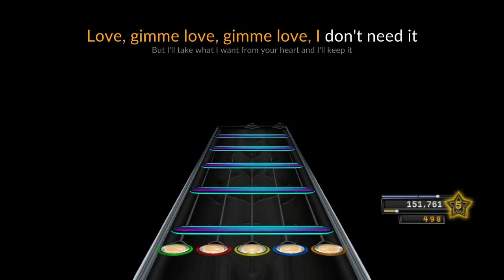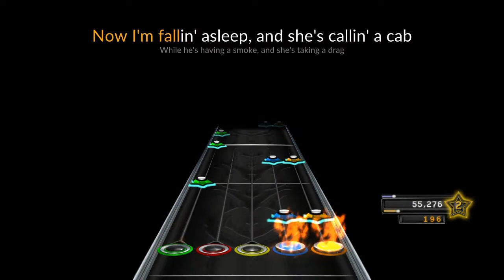Copywrong (Full Album)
A one-of-a-kind mashup experience, charted in Clone Hero for your enjoyment.

Tracklist:

0:00: Hey Hey
3:40: Blind Me
6:59: What a Loser
10:59: Never in a Million Years
14:26: Psycho Death
18:24: Manic
23:02: Wicked Heart
25:56: Everbright